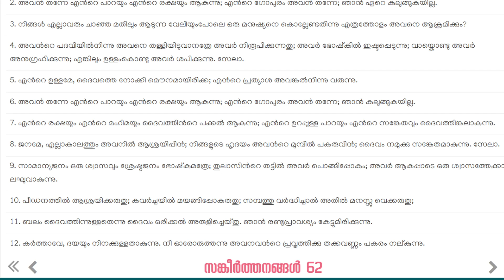വചന ധ്യാനം-സങ്കീർത്തനം- 62 Malayalam ||Day-62||(Sis. Linju Shilton)||Vachana dhyanam(EA Online tv